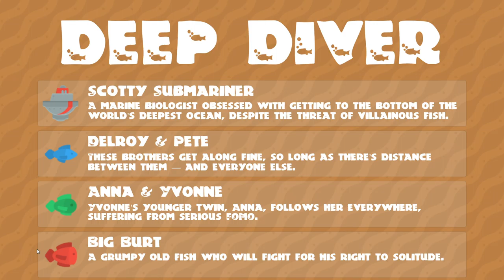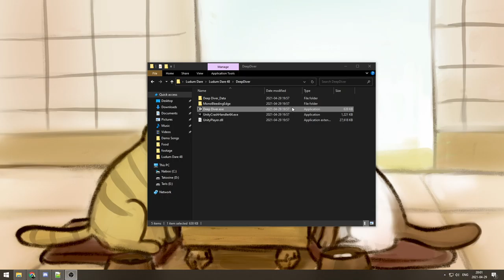Deep Diver - Ludum Dare 48 Playthrough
A bright submarine game, Deep Diver by mrjoshuamclean and lilou_cormic.